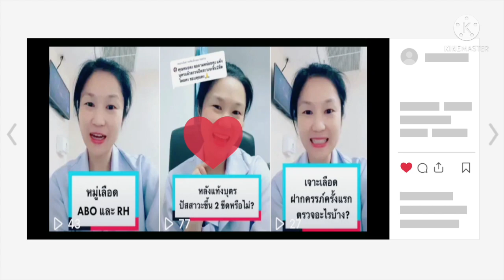ได้กลิ่นทินเนอร์ทุกวัน มีผลต่อเด็กหรือไม่, ดูแลตัวเองอย่างไร | DrNoon Channel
ชมคลิปความรู้แยกตามหมวดหมู่ได้ใน playlist ของช่องนะคะ